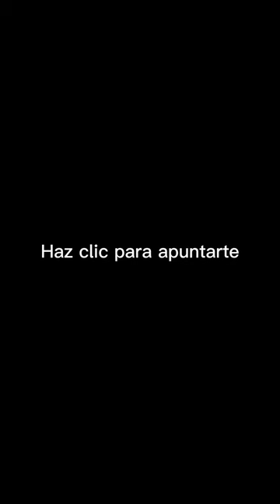🌟WEBINAR GRATUITO: MÁS ALLÁ DEL CUERPO Y DE LA MENTE🌟 APÚNTATE AQUÍ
🌟WEBINAR GRATUITO: “MÁS ALLÁ DEL CUERPO Y DE LA MENTE”🌟

🌈LUNES 13 a las 20:30 (hora española)🌈

Será gratis, online y habrá un espacio de preguntas y respuestas.
😍¡Y haré un anuncio muy especial!

¡¡Te espero!!😊💕